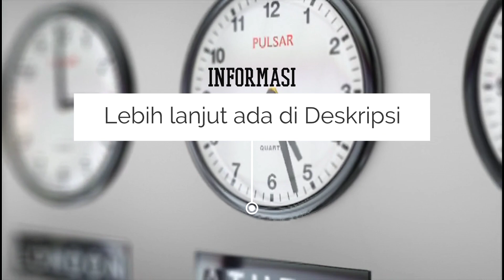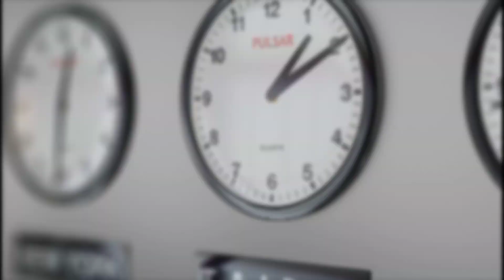LOWONGAN KERJA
Video yang menjelaskan tentang lowongan kerja terbaru hari ini adapun untuk lowongan kerja yang di maksud bisa diliat dilink dibawah ini.